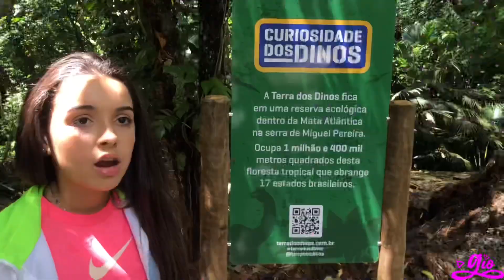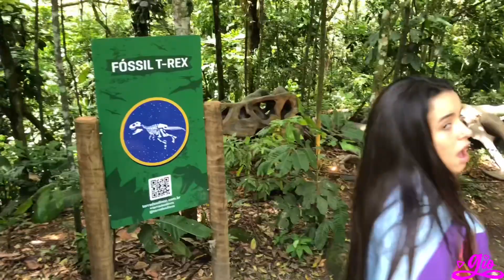Visitei a terra dos dinossauros vlogs Gio Rodrigues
Ola pessoal , bem vindos ao canal Gio Rodrigues no vídeo de hoje eu descobri um lugar incrível que cria dinossauros , isso mesmo ! Soube de histórias de como os  Dinossauros chegaram nesse local e que eles criam ate um filhote ! Sim, dinossauros existem ! Fique até o final di vídeo e se divirta!

📌 Seguem também mimha fãmlia

Oi meu 🐙 lindo, o vídeo de hoje está super legal e foi super divertido fazer ele para você !

*esse vídeo é fictício e criado para entretenimento do público*

Rua Acre N22 Centro Rio de Janeiro
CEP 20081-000